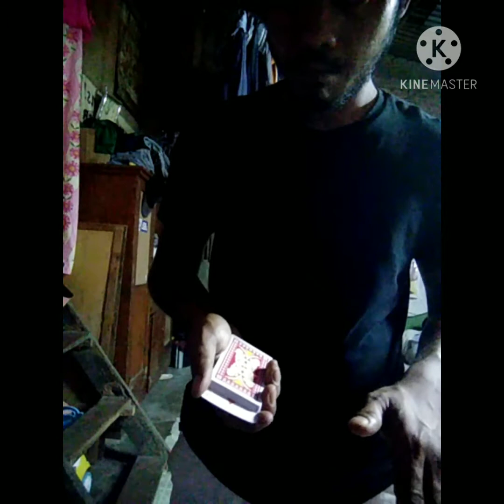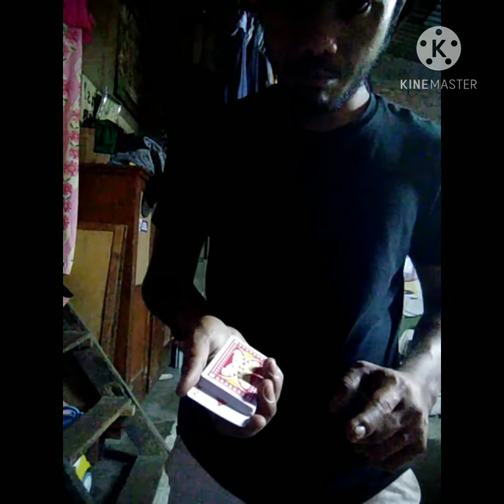Tutorial Seleneum shift